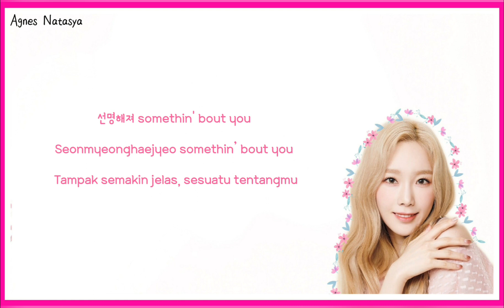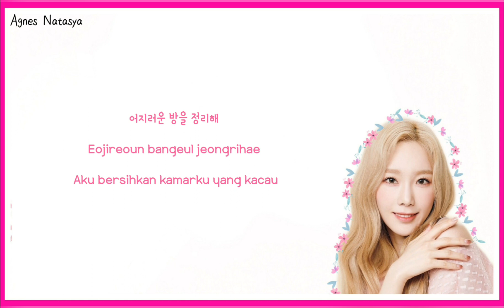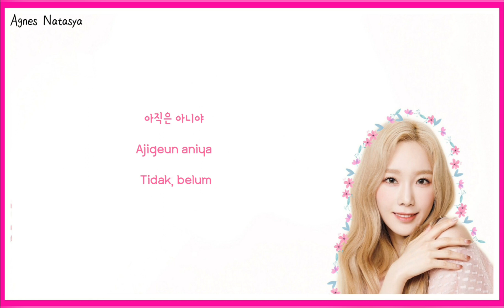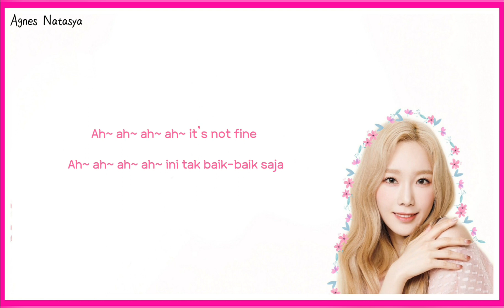[Han/Rom/IndoSub] Taeyeon(태연)-FINE Lyric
Hi!!!